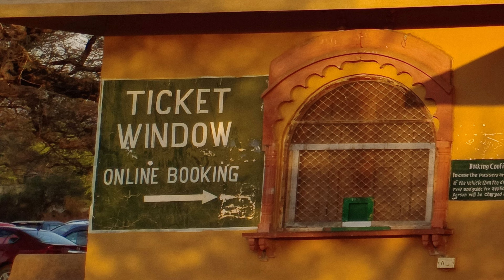PANDUPOL SARISKA ALWAR | पांडुपोल हनुमान मंदिर सरिस्का | Pandupol Hanuman ji Mandir Sariska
पांडुपोल धाम
पांडुपोल भरतरी
Pandupol bharitrihari
पांडुपोल की कहानी
pandupolkikahani
pandupol mandir
pandupol dham
पांडुपोल मंदिर
सरिस्का
sariska tiger reserve
sariska
tiger
sariska palace
सरिस्का पैलेस
pandupol hanuman mandir
pandupol hanuman ji mandir
bhartri
kankwari kila
kankwari fort
sariska palace
hanuman bhajan
pandupol hanuman ji bhajan
hanuman chalisa
thanagazi
alwar
rajasthan
rajasthan gk
alwar tourist place
sariska national park
sariska tiger reserve
Pandupol mandir alwar
sariska Pandupol Hanuman mandir
sariska national park video
sariska national park own car
trip to Pandupol temple
tiger reserve sariska
Pandupol Hanuman temple History
Pandupol ka ethihas
pandupol sariska
pandupol Mandir